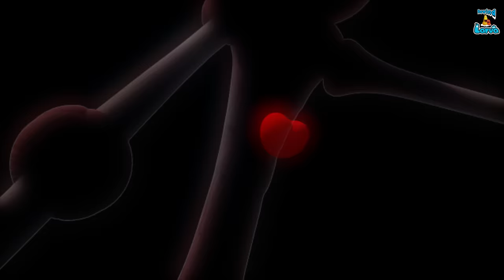Larva Season 3 Episode 30 ~ 97 🍟 Larva Cartoons - Comics | Larva Official